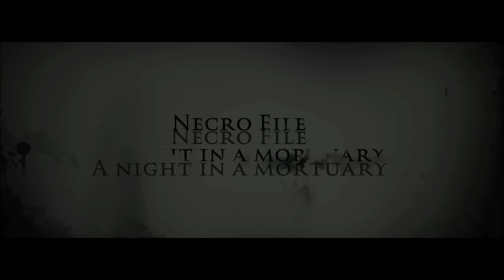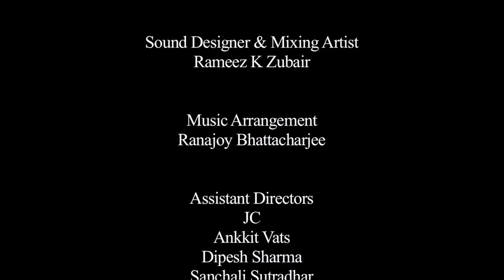That Night ft. Riya Sen | Halloween Short Film | 2018 Special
That Night ft. Riya Sen | The Short Cuts | Halloween Special

First Days at work are usually filled with excitement, curiosity and nerves. Check out the Trailer of That Night where a new recruit experiences something out of the world. Check out the film on The Short Cuts .

Cast: Riya Sen, Vishal Lallwani & Ashok Pandey